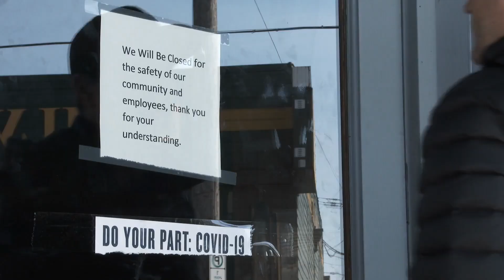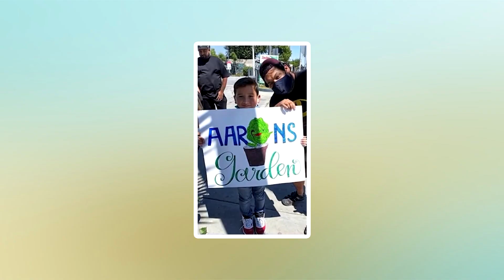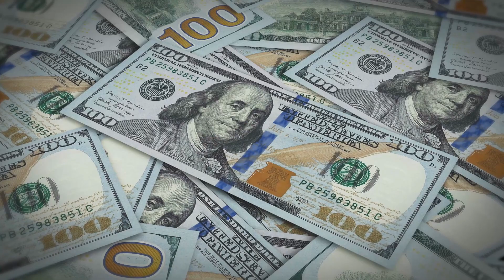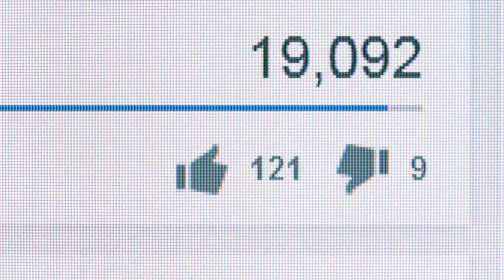8 letý chlapec bez domova si koupil byt a auto. Matka byla v šoku z toho, odkud vzal peníze!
8 letý chlapec bez domova si koupil byt a auto. Matka byla v šoku z toho, odkud vzal peníze!